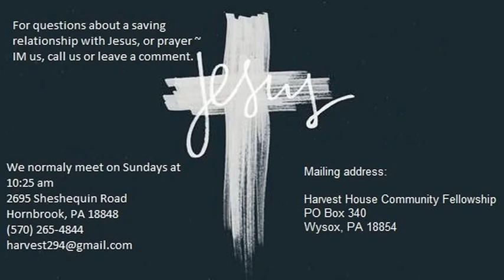The Last Will Be First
Harvest House Community Fellowship

By: Pastor Chuck Fricker